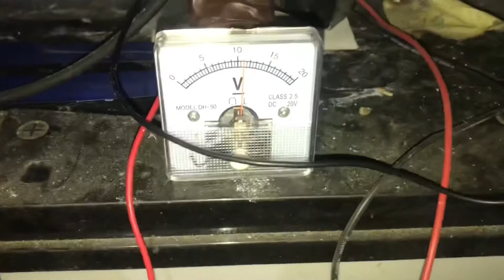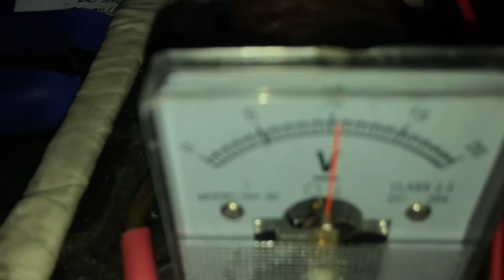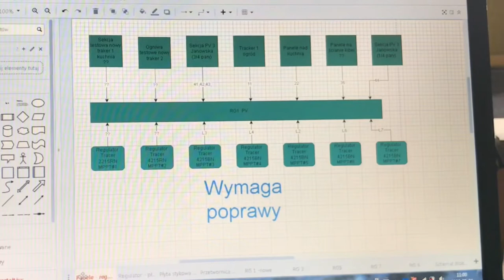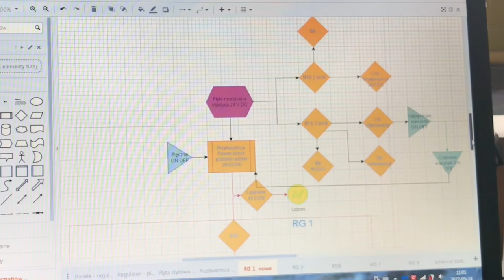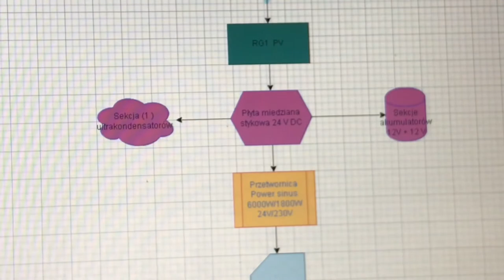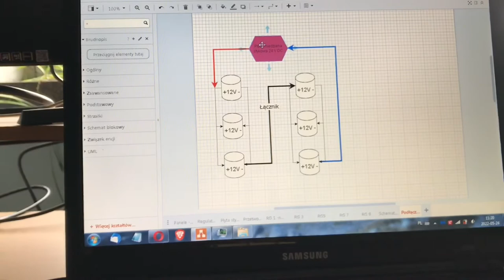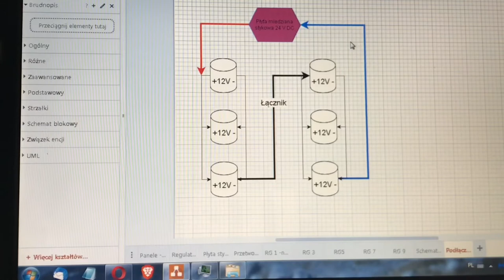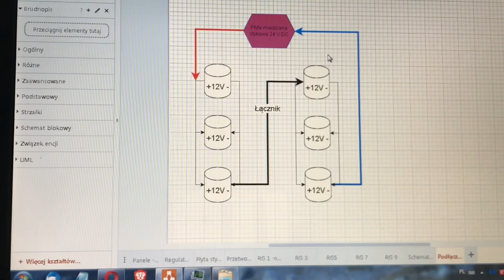Test akumulatorów i objaśnienie schematów instalacji OFF GRID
Test dwóch starych akumulatorów żelowych oraz wyjaśnienie co miałem na myśli mówiąc połączęnie szeregowo równolegle.
Reszta opisu zostanie uzupełniona

Timeline:
0:00 - 1:06 Pomiar napięcia w czasie ładowania
1:07 -2:30 Pomiar bezpośrednio po otworzeniu obwodu
2:31 - 2:53 Pierwsze wnioski po pomiarze
2:54 - 4:08 Pomiar po nie całych 24h
4:09 - 4:37 Wnioski po 24h
4:38 -  5:25 Złudzenie optyczne na odsiarczaczu
5:26 - 5:55 Zapowiedź kolejnej części odcinka
5:56 - 9:22 Przedstawienie instalacji OFFGRID - Przepraszam za jakość dźwięku
9:23 - 12:29 Połączenie szeregowo - równoległe 24V DC

Nagrywano na IPhone 7 -  Chmura -  IPad obróbka -  Chmura -  IPhone wysłanie do galerii -  Wstawienie na YT

Schematy wykonane za pomocą Diagrams.net